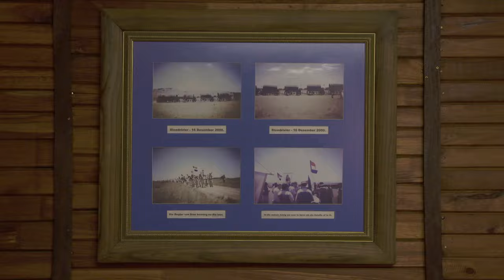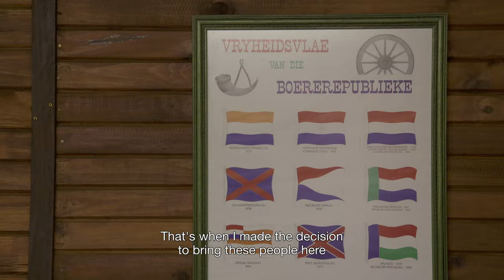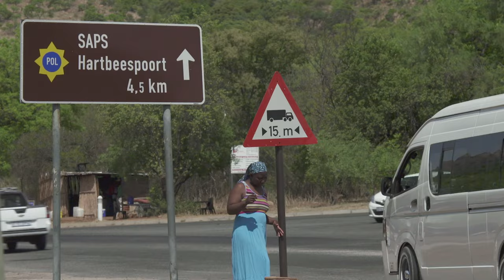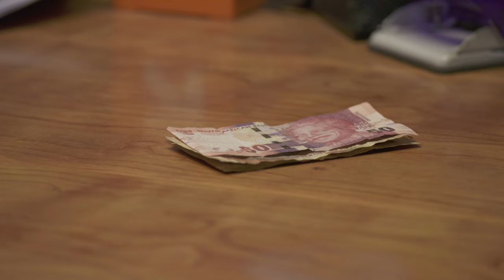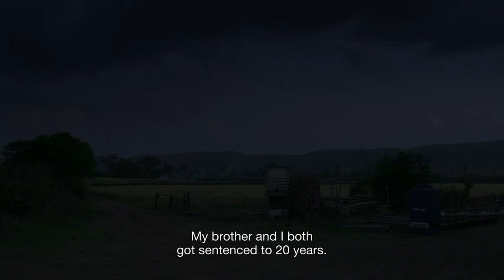The Impoverished White Middle Class | Barber Shop | Episode 6 | Full Documentary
South Africa has known a turbulent history of occupation, discrimination and violence
against the black population. With the ANC in power and today in the post-Mandela
era, the roles are reversed. We see a true ‘Black Economic Empowerment’, in which
the black people are favoured in terms of housing and employment. The white middle
class is slowly slipping away into poverty, resulting in violence, excessive drugs and
alcohol abuse.
Barber Shop South Africa brings the story of this impoverished white middle class
who decides to insulate itself from the outside world and settles in strict religious
communities on the countryside.
Adri (36) is the white female hairdresser of Filadelfia Ark, a community West of Pretoria.
She cuts hair on a chair outside her bungalow. Her customers appreciate her gentle
approach and visit her for an enjoyable talk. Filadelfia Ark has almost paradise like
surroundings, with lakes, animals and an outdoor dining-place, but the community
radiates a story of fear, exclusion, poverty and religion.

Director: Luc Vrydaghs

Bingeworthy Documantaries brings you thought-provoking and immersive full-length documentaries on a diverse array of subjects and for free.